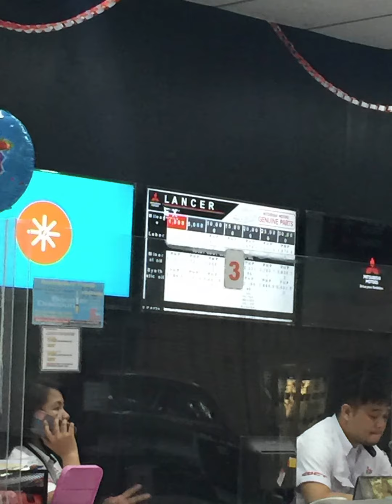September 13,2022 Dito ako sa Casa Ipagagawa ang Xpander ko